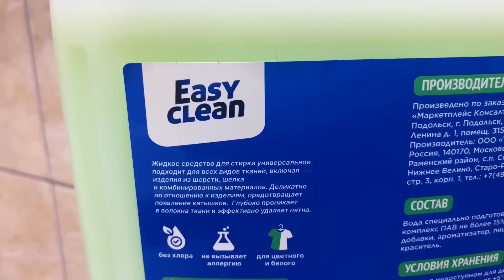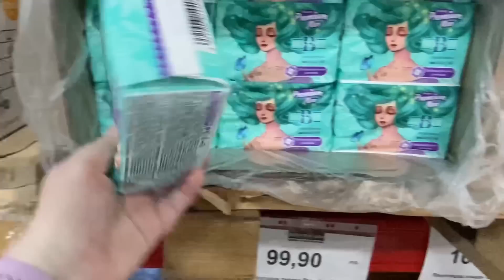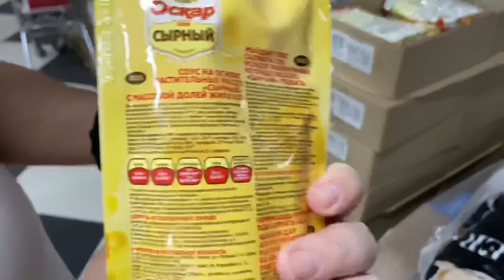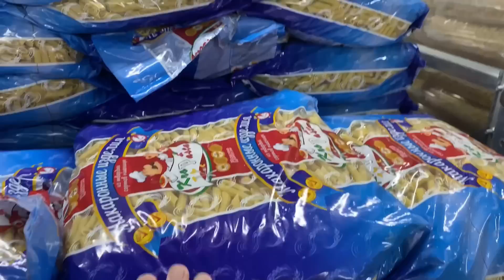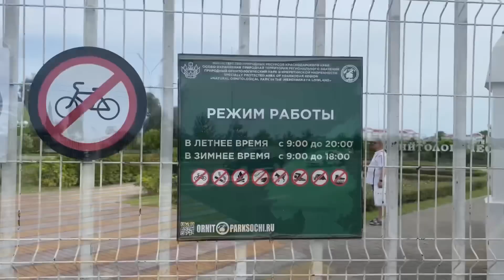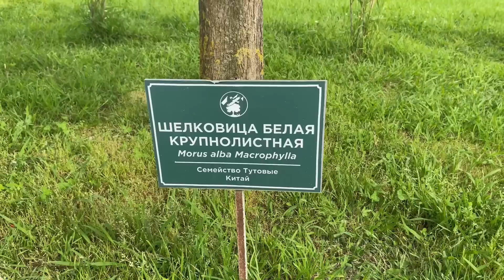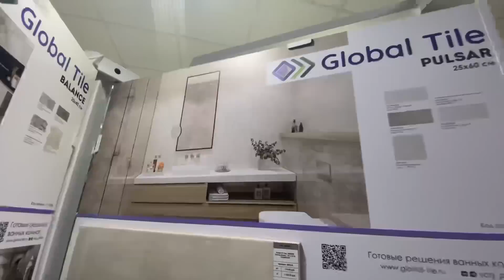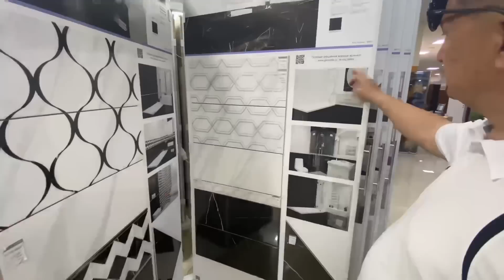ВЛОГ: ЭМОЦИОНАЛЬНОЕ ВЫГОРАНИЕ / НИЧЕГО НЕ НРАВИТСЯ / ЦЕНЫ В ДОБРОЦЕН / ГОТОВИМСЯ К РЕМОНТУ